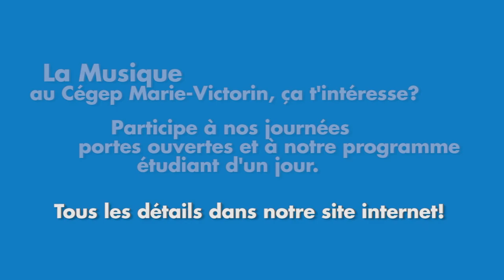Témoignage - William Karras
Témoignage de William Karras, diplômé du programme préuniversitaire de musique du Cégep Marie-Victorin.